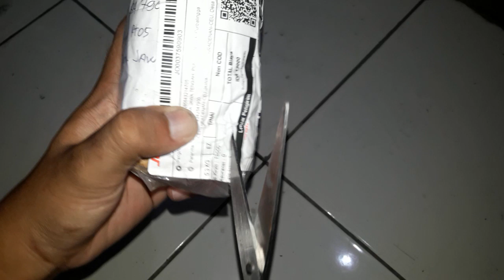DB Killer Peredam Suara Knalpot CBR